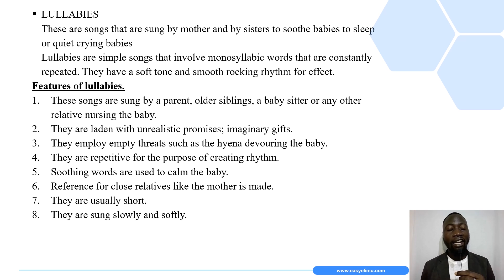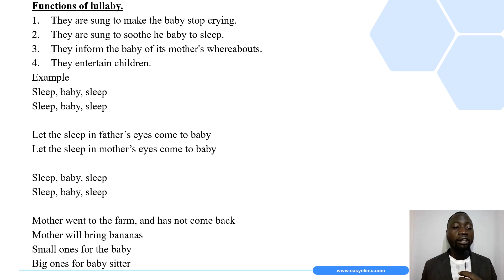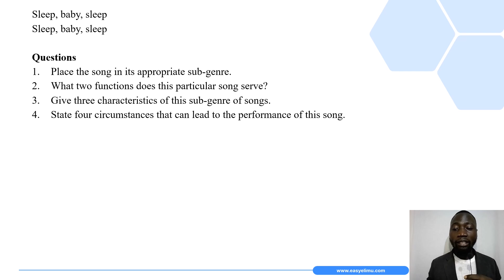Oral Poetry - Lullabies Lesson 3- English Form 4- Topic Oral Poetry- KCSE Lesson Notes & Videos